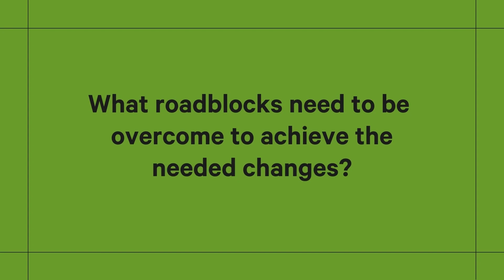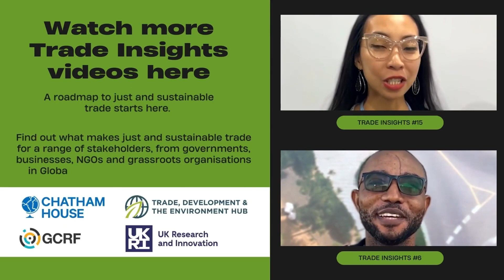Trade Insights | Olafur's perspective | Chatham House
Olafur Guðnason, head of communications at Carbfix, shares insights on how creating a just trade relies on bottom-up pressure from consumers and NGOs. In this Trade Insights video, he emphasizes the crucial role of education, awareness, and creating pressure in driving change towards sustainability and justice in global trade.